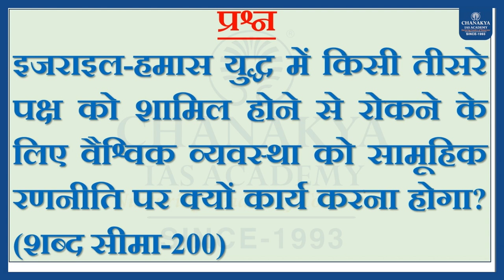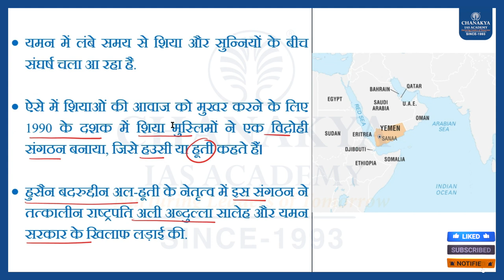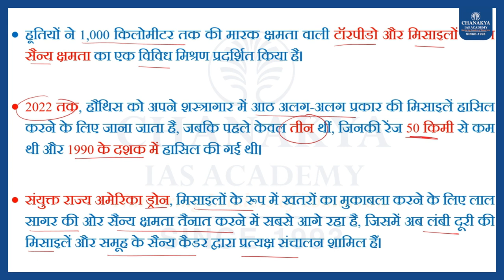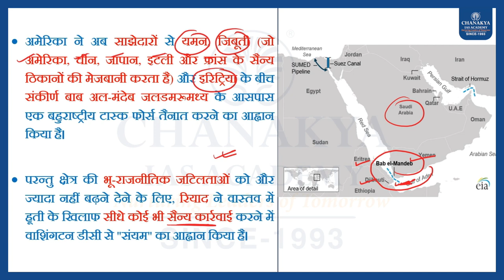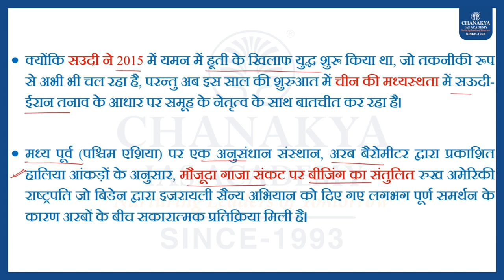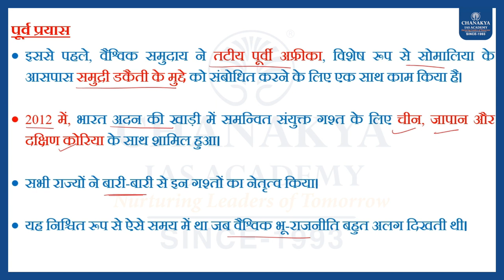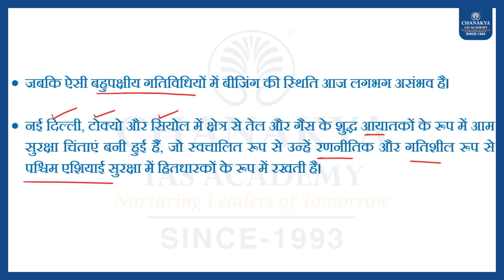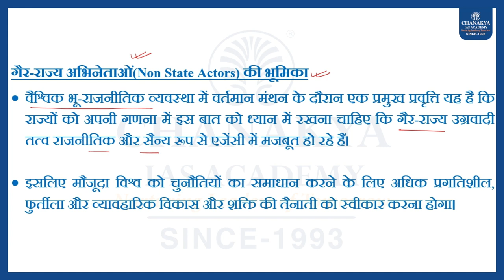Editorial Analysis: 18th Dec. 2023 l Chanakya IAS Academy Daily news Editorial